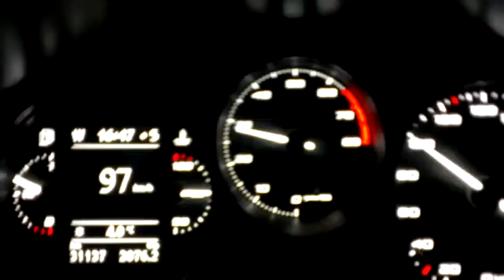acceleration CUPRA R 340 PS 100 200 5. Gang Wasseraufspritzung Seat Leon fifth gear intercooler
340PS Cupra R mit Wasseraufspritzung für den Ladeluftkühler. Durchzug im 5 Gang 100-200 Km/h mit aktivierter Turbo-Sprayer Wasserkühlung bei 28°C Außentemperatur. Der Wassergekühlte LLK bleibt 20°C kälter und unter 50°C!!